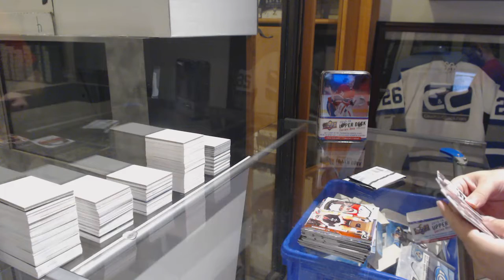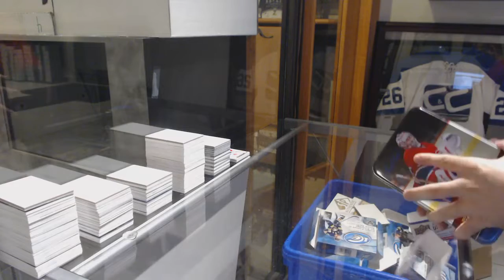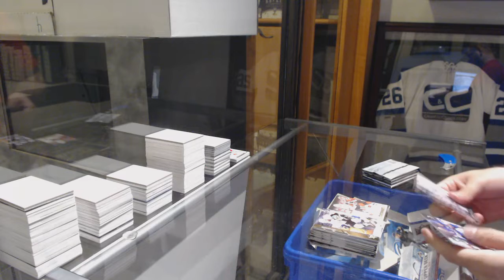DaveyJ's 15-16 Upper Deck Series 1 Hockey 2 Tin Break